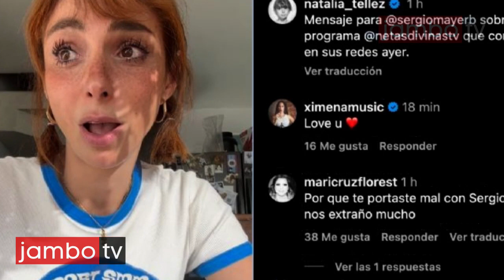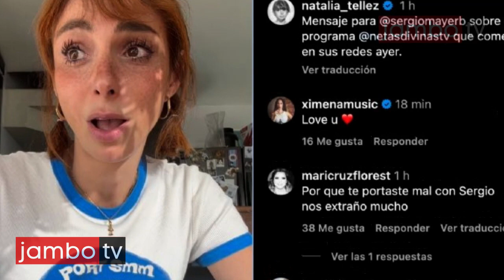Natalia Téllez responde a Sergio Mayer tras acalorada discusión en Netas Divinas